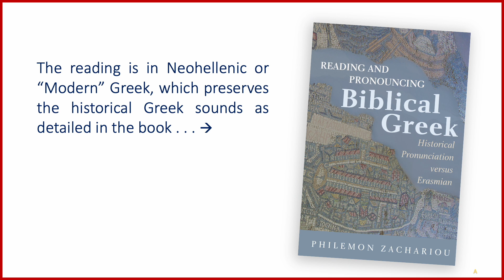GREEK PRONUNCIATION 13 (Entire New Testament)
You can now have access to the entire Κοινή "Koine" Greek New Testament read by a native Greek. The reading is done in Neohellenic ("Modern" Greek), which preserves the historical Greek sounds referred to also as the Historical Greek Pronunciation (HGP). Use the following link:

I personally consider this a grand opportunity for learners of Greek in general but of learners of Biblical Greek in particular. —Philemon Zachariou